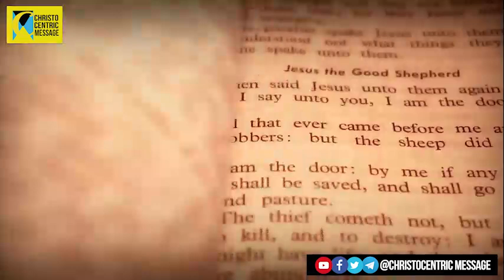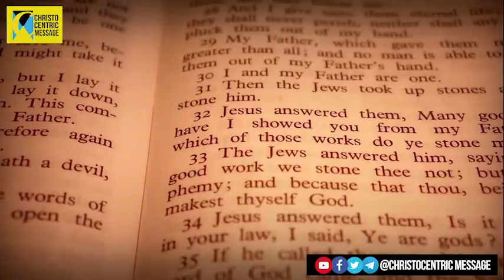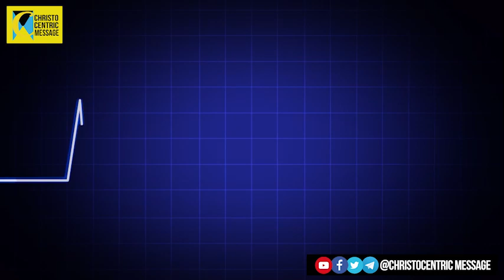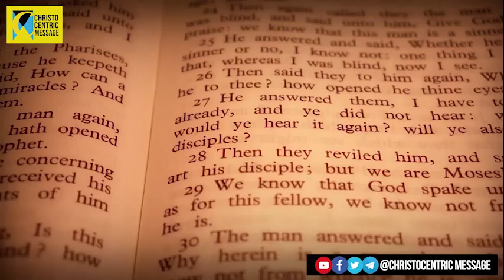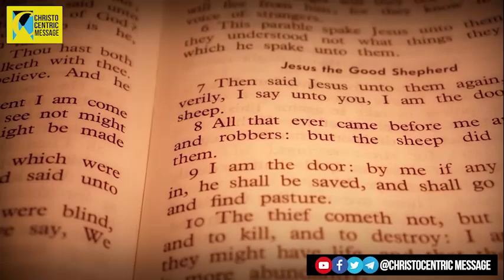The Secrets Mystery About Destiny Helpers You Must Know In 2022 - Apostle Joshua Selman 2022